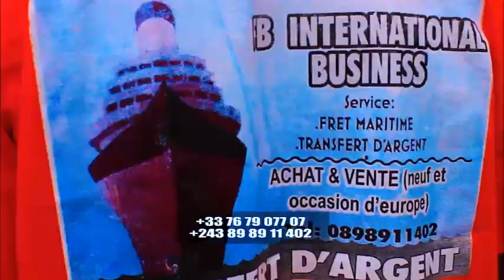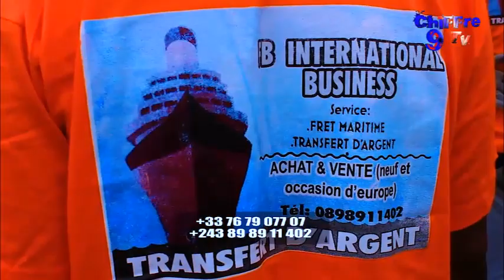JUSTICE CONGOLAISE EBOYI PLAINTE YA MUKUNA CONTRE JOSEPH KABILA